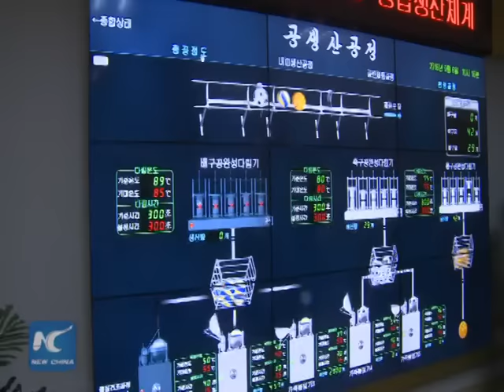North Korea's modern sports apparatus factory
Foreign diplomats and representatives of international organizations were invited for a tour at a new sports facility factory in Pyongyang, capital of the Democratic People's Republic of Korea on Tuesday.

The renovated Sports Apparatus Factory reopened in early June, covering an area of 9,980 square meters.

Managers say the firm mainly produces basketballs, footballs and volleyballs, with an yearly turnout of around 520,000 pieces.

Officials say a large number of balls used by sports stadiums and government bodies are supplied by the factory.